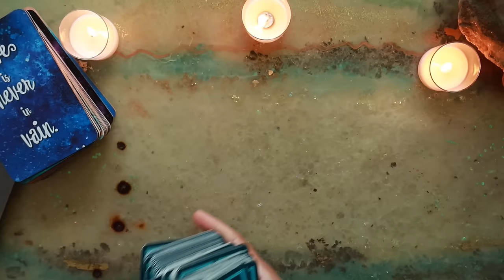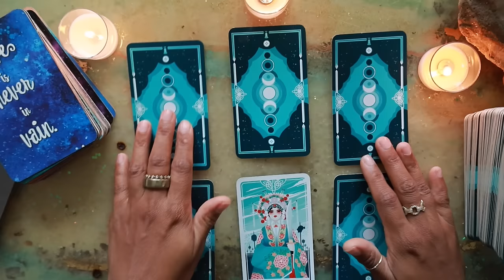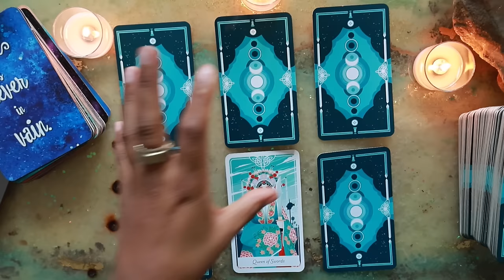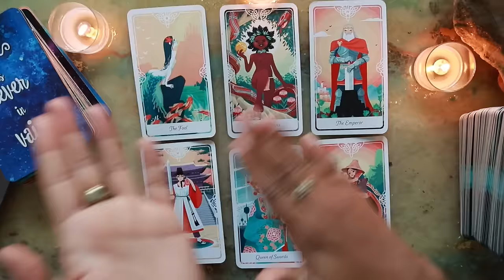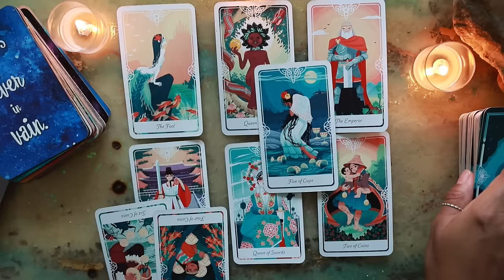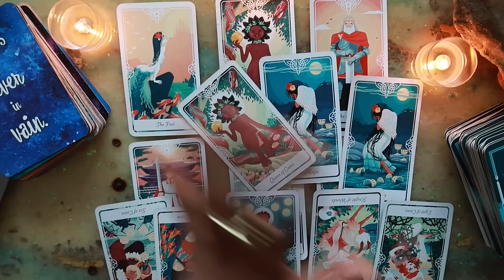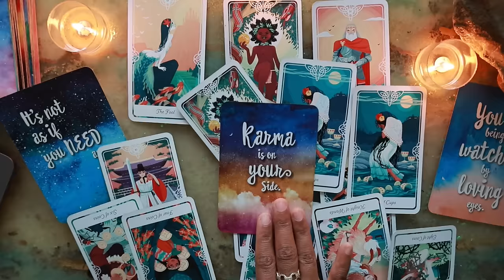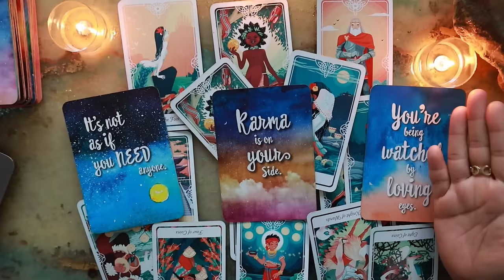Saturn Turns Retrograde! ~ The Karmic Lesson of this Moment! ~ June 24th to June 30th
Hello, hunny bee! June 29th Saturn retrograde begins! New Moon! In this video we'll dive into this planet's meaning through astrology and tarot and reveal all the gifts this moment has in store for you!

Jessica Alexandria
76 4th St N  Box 2165